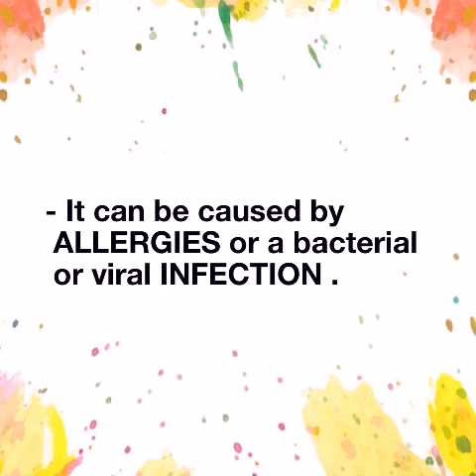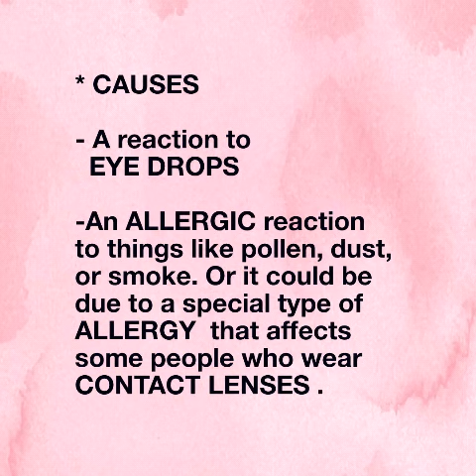CONJUNCTIVITIS( PINK EYES ) - OPTHALMOLOGY